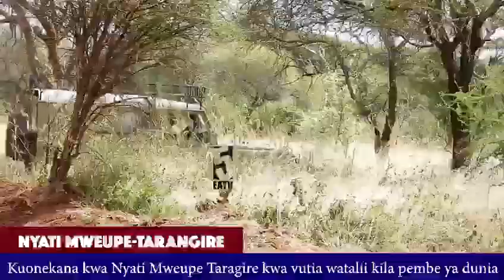Hivi ndivyo Nyati mweupe wa Tarangire alivyovutia watalii duniani